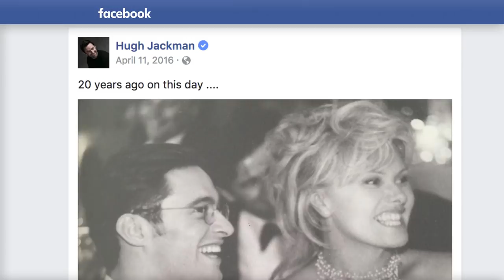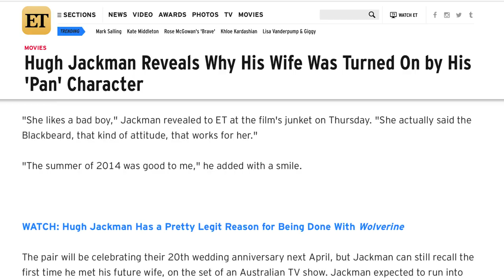Weird Things Everyone Just Ignores About Hugh Jackman's Marriage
Hugh Jackman is the definition of multi-talented. Not only can this A-list celebrity star in roles that range from Wolverine in the X-Men trilogy to Jean Valjean in the movie adaptation of Les Misérables, but he is also a well-respected member of the Broadway community. But his loyalty and passion extend beyond the big screen and stage, and into his marriage, as well.

Even though Australian actor Deborra-Lee Furness was a much bigger celebrity when the couple first met, Jackman’s stardom has since risen to the top. And while their match made in heaven is definitely one for the books, here’s a list of weird things everyone just ignores when talking about Hugh Jackman’s marriage.

Furness was first | 0:00
The rumor mill | 1:31
Stalker status | 2:28
Setting boundaries | 2:59